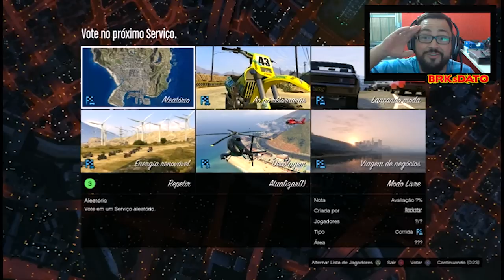GTA V - SOU O MELHOR #253 BDM - FACECAM - FUNNY MOMENTs - CORRIDA COM INSCRITOS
▬▬▬▬▬▬▬▬▬▬▬ஜ۩۞۩ஜ▬▬▬▬▬▬▬▬▬▬▬▬▬
▓▓▓▒▒▒░░░ LEIA A DESCRIÇÃO DO VÍDEO!!! ░░░▒▒▒▓▓▓
▬▬▬▬▬▬▬▬▬▬▬ஜ۩۞۩ஜ▬▬▬▬a▬▬▬▬▬▬▬▬

►MINHAS IDs E GAMERTAGs:
►Xbox-Live : FULL
►Psn : Xx_IMJ0k3r__
►STEAM : brksdato
►ORIGIN: BRKsDATO